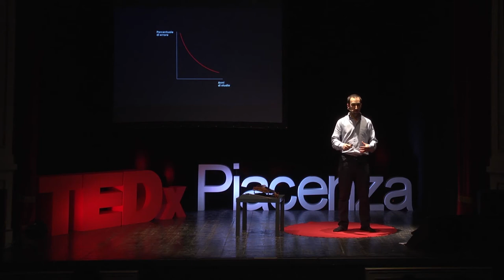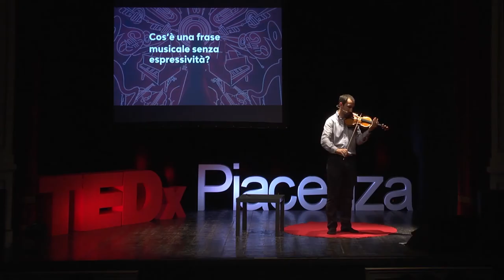Il suono nell'infinito | Gabriele Schiavi | TEDxPiacenza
È sufficiente il talento per essere un grande artista? Sembra di no. Da sempre, lo studio e la tecnica rappresentano una componente fondamentale del bagaglio di ogni musicista. Essi non sono però il fine ultimo, ma solamente un mezzo. Sono abilitatori, sono ciò che permette al musicista di avere coraggio. Quel coraggio senza il quale non avremmo né innovazione né espressività. Gabriele Schiavi è nato nel segno della musica, figlio d’arte cresciuto con un padre che lo teneva in braccio mentre i suoi allievi suonavano i concerti di Beethoven e Mozart. Ha iniziato il suo percorso come violinista al Conservatorio di Piacenza, per poi diplomarsi al Conservatorio “G. Verdi” di Milano e perfezionare i suoi studi all’Università di Musica di Vienna.

La sua voglia di migliorare l’ha portato a suonare con orchestre quali Teatro alla Scala, Orchestra Filarmonica di Torino, Ensemble Strumentale Scaligero e Solisti di Pavia. Attualmente la musica gli consente di girare il mondo intero e può vantare collaborazioni con artisti del calibro di Andrea Bocelli, Lil Wayne, Gianna Nannini e Laura Sullivan, vincitrice di Grammy Award. This talk was given at a TEDx event using the TED conference format but independently organized by a local community.